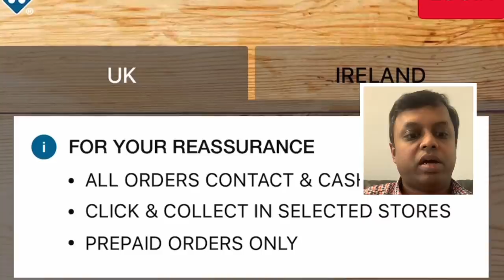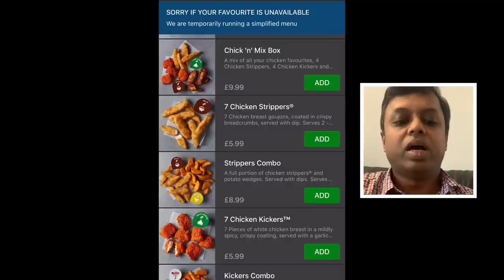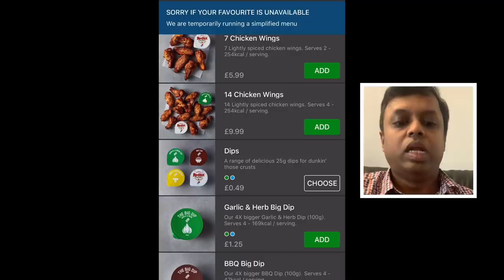🍕 லண்டனில் பிட்சா வாங்குவது எப்படி? 😋 How to buy Pizza 🍕 in London | Tamil Vlog | Anitha Anand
லண்டனில் பிட்சா வாங்குவது எப்படி? How to buy Pizza in London | Tamil